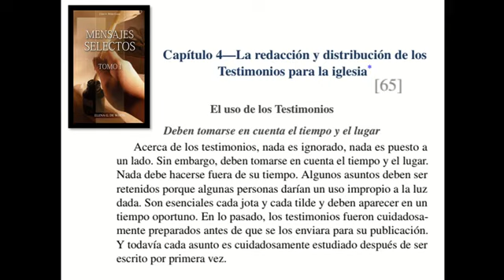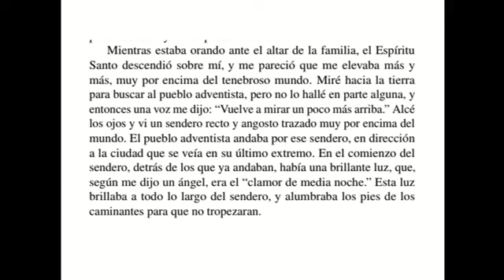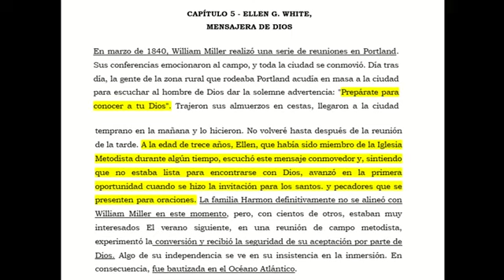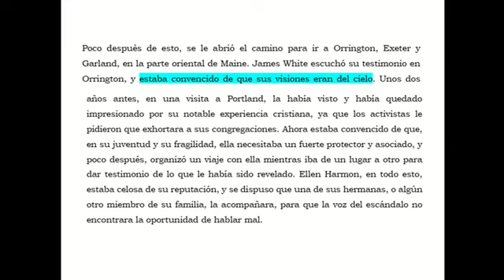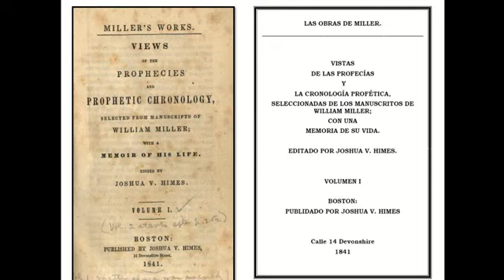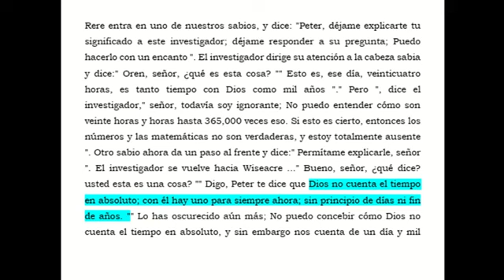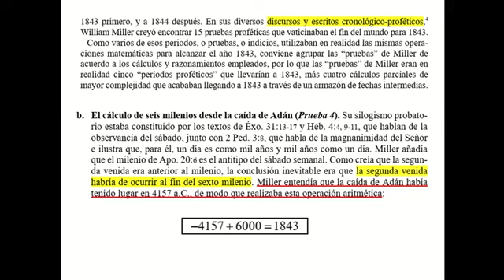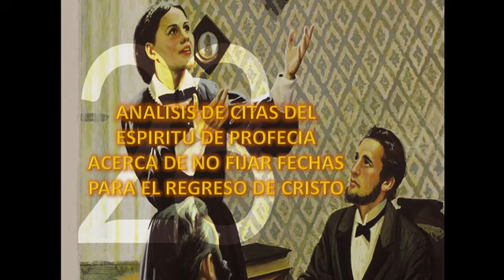01 Citas del E.P. de no fijar Fechas del Regreso de Cristo - Zafnat Panea Ventura el Tisbita 2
ANÁLISIS MINUCIOSO